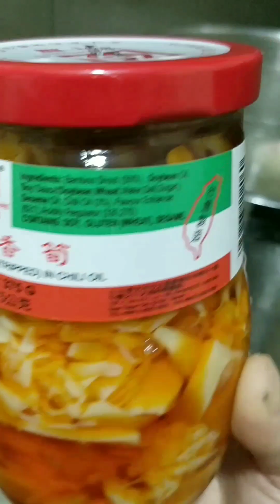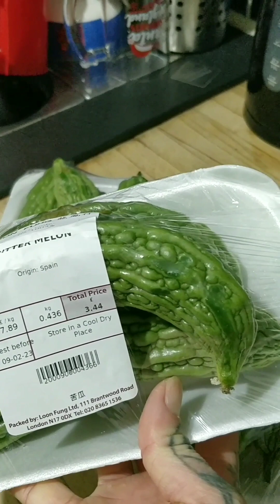súp măng xương chè trôi nước cuối tuần của gia đình cuộc sống Anh Quốc 🇬🇧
hello cả nhà yêu kênh này quay về cuộc sống gia đình người Việt ở Anh Quốc mong được cả nhà yêu thương ủng hộ để gia đình em có nhiều động lực quay nhiều video cuộc sống gia đình và cảnh đẹp ở Anh Quốc gửi đến cả nhà xem để biết thêm về đất nước Anh Quốc như thế nào nhe
chúc cả nhà yêu luôn nhiều sức khỏe vui vẻ hạnh phúc công việc thuận lợi chân thành cảm ơn rất nhiều ❤️